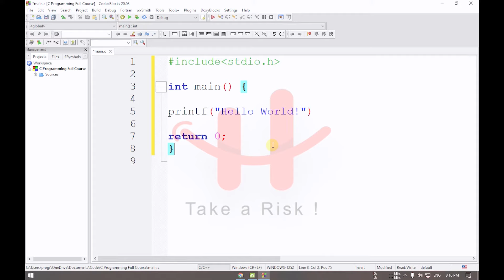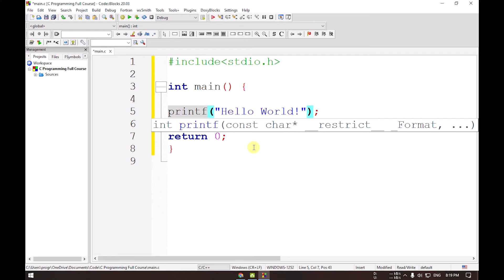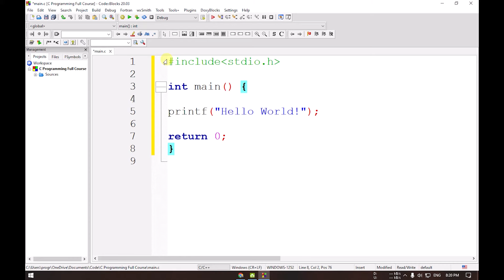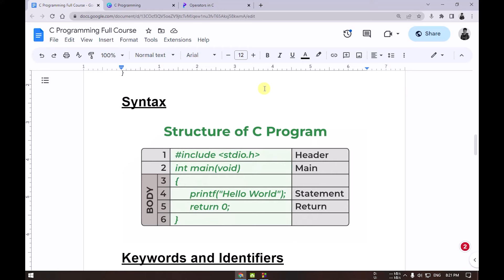#4 C Programming Syntax Bangla Tutorial